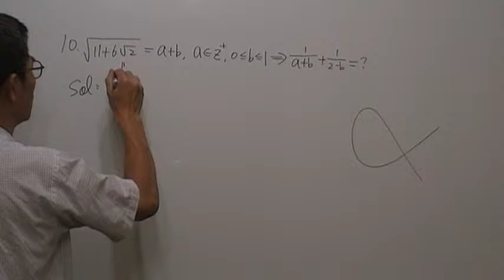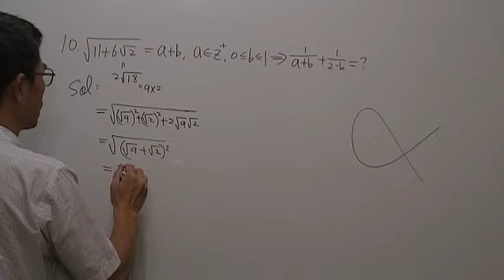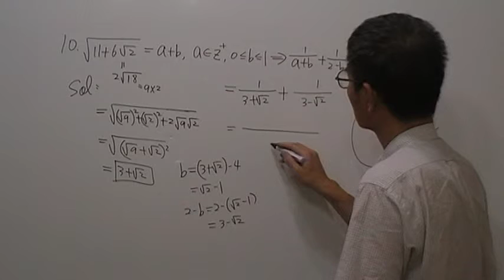高一數學第452題